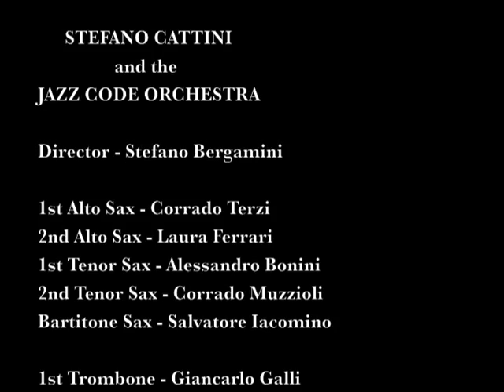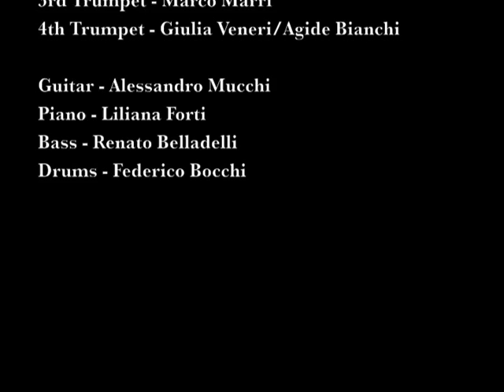Shufflin' the blues away - Jazz Code Orchestra